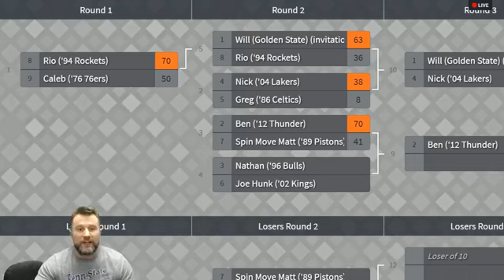740 Game Room: Basketball Tournament Losers Bracket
1994 Hoston Rockets (Jay Rio of Y102) vs the 1986 Boston Celtics (Greg of I92)